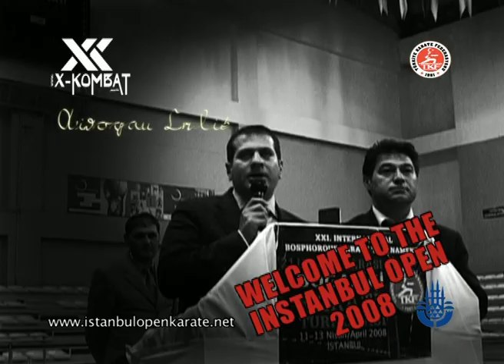X-KOMBAT: ISTANBUL OPEN KARATE CHAMPIONSHIPS invitation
ARAS, ALAGAS. ERKAN. DIAZ. PENA, PLUMACHER,
HOOSEIN THE BEST  COMPETITIORS  FORM ALL OVER THE WORLD   OVER  1OOO  COPETITORS
OVER  40  COUNTRIES SIMPLY  THE BEST.